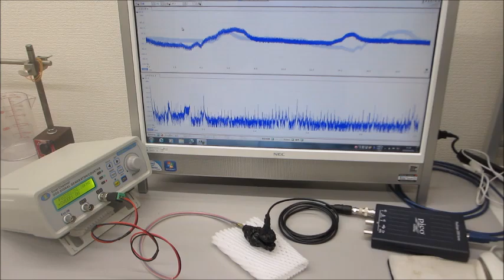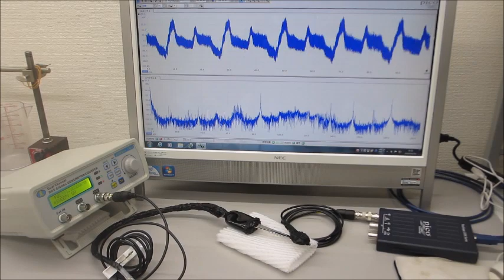オーダーメード超音波プローブの製造技術（特性テスト）